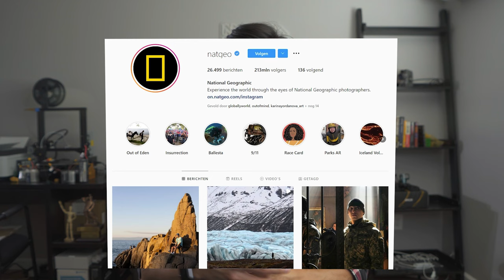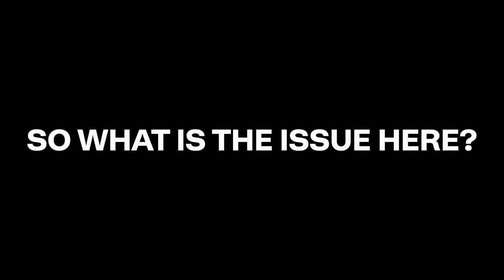Why Most Creators Fail at Making a Living (and How you can Succeed)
Too many talented creators, artists, and freelancers aren't getting paid what they're worth. Here's how we can change that.

Through my 10 years of creating videos from dance films, freelance filmmaking, to FPV drone piloting, I've come up with 3 new goals for this channel:
1. educate professionals & entrepreneurs about creative, and how to use it for their business.
2. educate creatives about business, and how they can use it to make a first-class living.
3. Teach using real-world research, examples, and entertaining demonstrations.

0:00 Intro
0:38 The fatal assumption
1:29 How I learned the truth
2:02 The keys to a making a living doing what you love
2:20 What you'll gain from this channel

Edited by: Roger Visuals